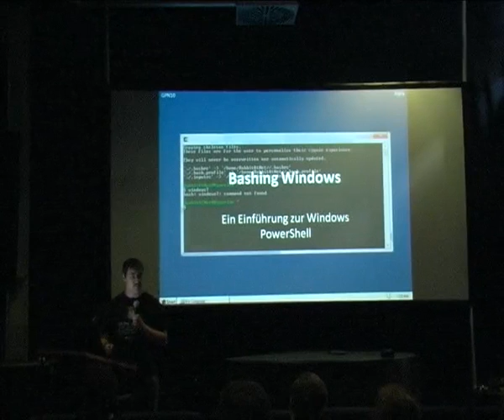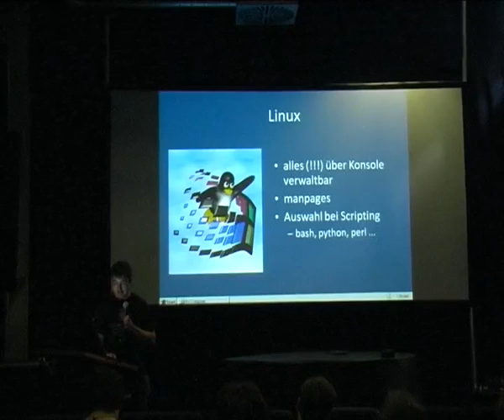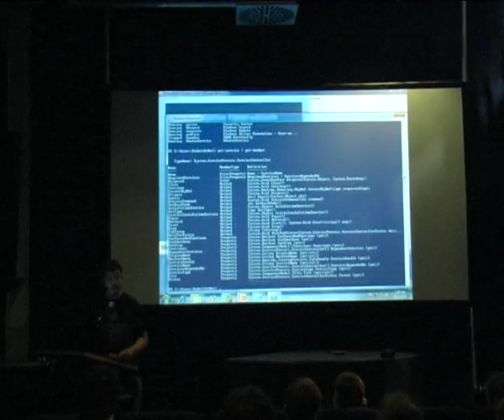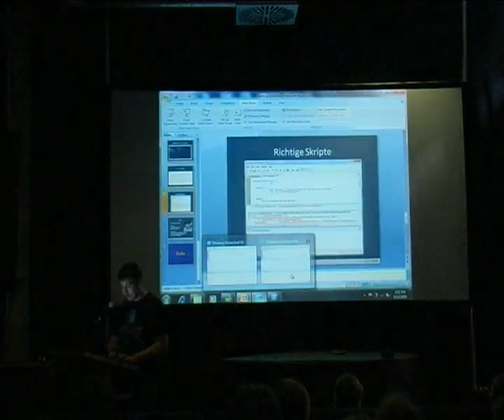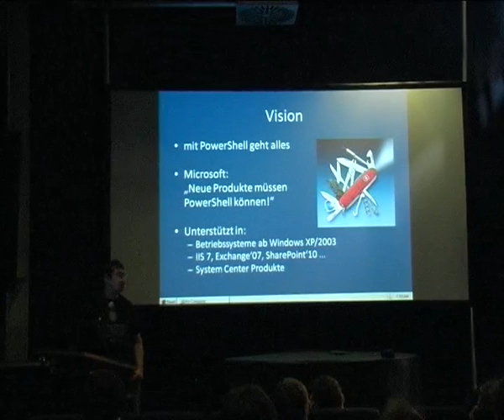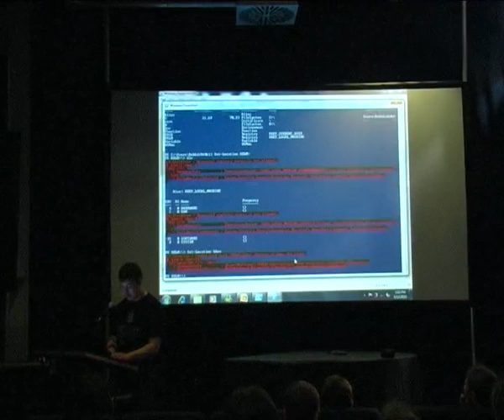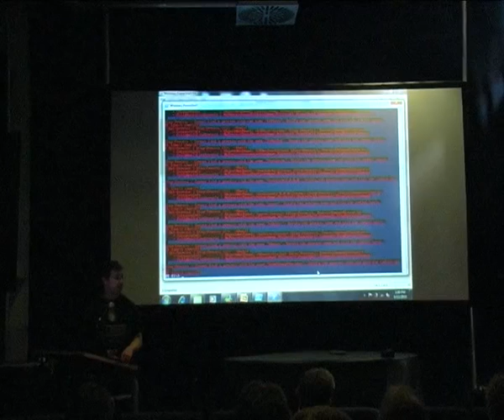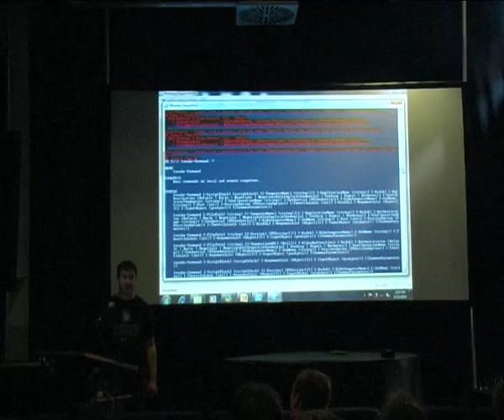GPN10:Bashing Windows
Ein Vortrag von Rabbit@Net (Entropia) auf der GPN10.
Eine Einführung in die Windows-Powershell